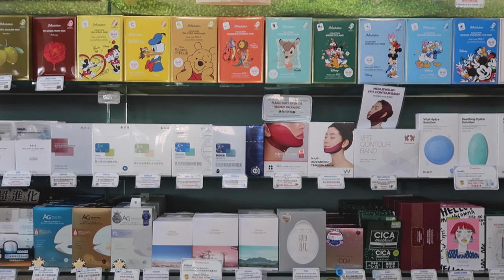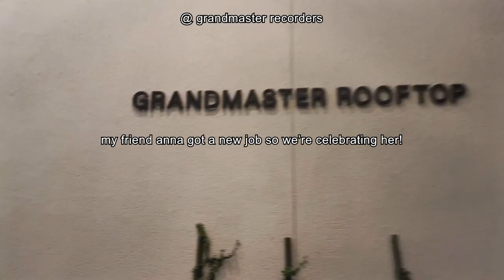spring refresh vlog 🌸 salon day, sister, easter brunch, coachella prep | digital diaries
I looooove spring! things are getting warmer and I got a new pep in my step!! how are you all doing??

If you haven't already checked out the podcast I launched with my roommate Paula, please feel free to give us a listen! It's called The Smokeshow Podcast and we talk about attractiveness and confidence and what it means to different people hehehe you can find it here!

products mentioned
hotel collection fluted old fashioned glasses
hotel collection fluted coupe glasses
smashbox photo finish primer
the container store expandable shoe rack
youthforia setting spray

places featured
ssooniestyle - la, ca
hibi - la, ca
atlantic seafood - monterey park, ca
jim's bakery - monterey park, ca
chicha san chen - san gabriel, ca
surawon tofu  - la, ca
oakobing - la, ca
jinsol gukbap - la, ca
grandmaster recorders - la, ca

louie zong - hold on, please!
louie zong - steak
seventeen - _world (vein remix)